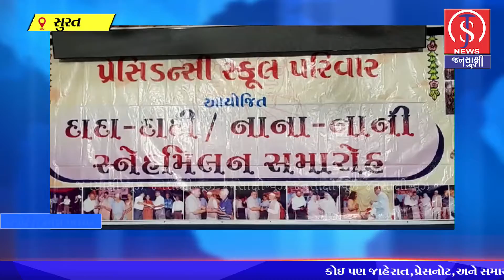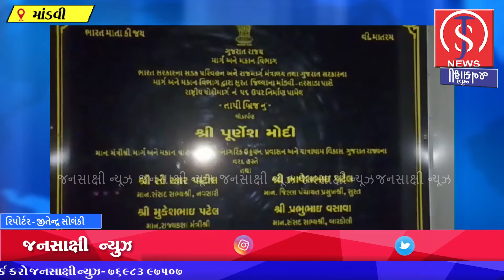જનસાક્ષી ન્યૂઝ :આજ ના મુખ્ય સમાચારો 29/12/2021